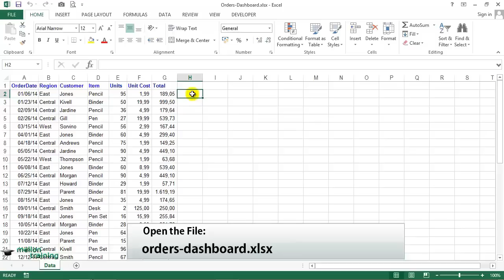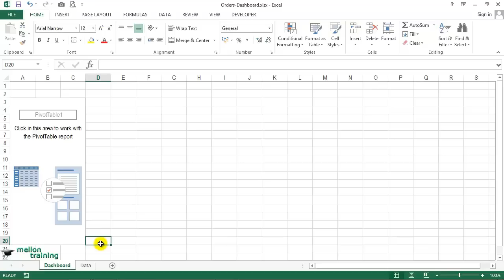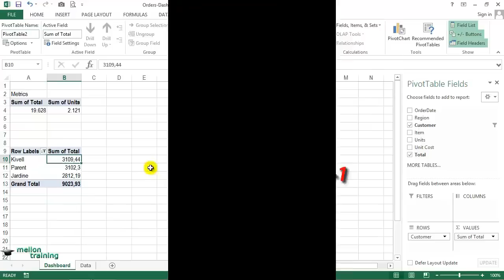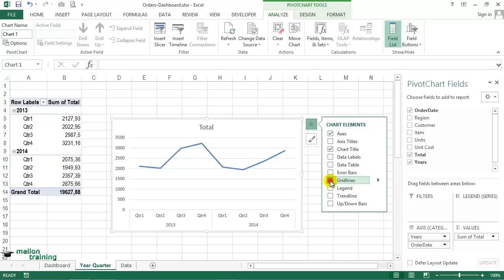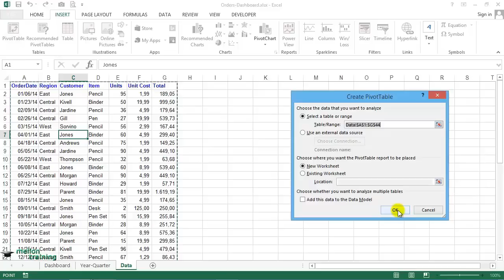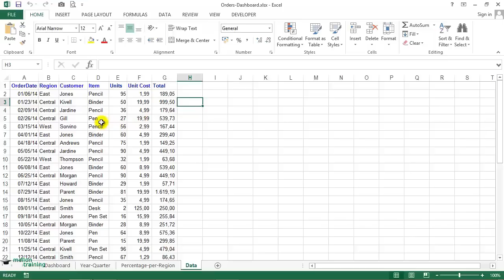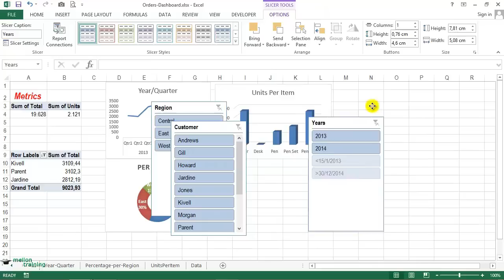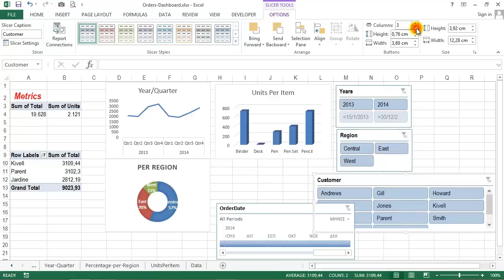Step by step instructions to make an Excel Dashboard : Excel Dashboards Tutorial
👉 What You'll Learn:
In this excel tutorial you will learn how to create Effective Professional Interactive Dashboards using Pivot Charts and Pivot Tables